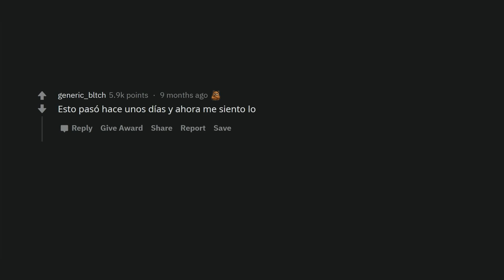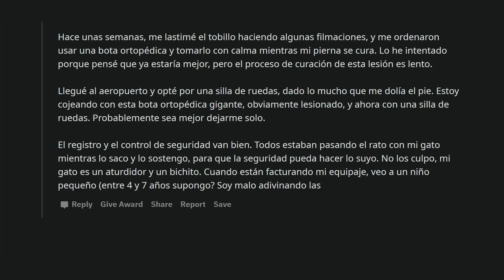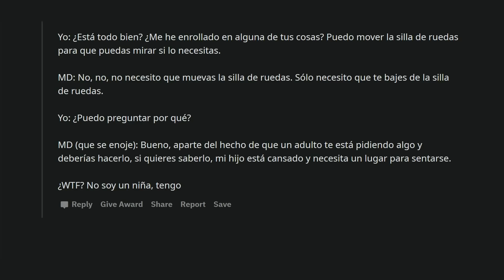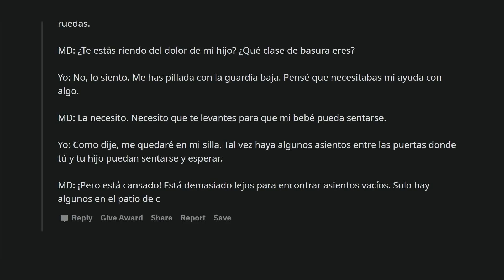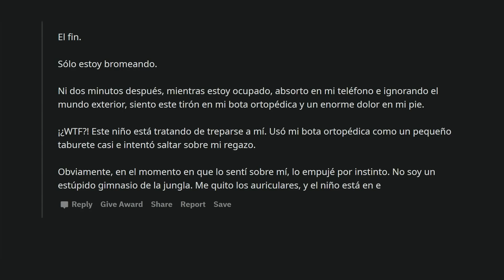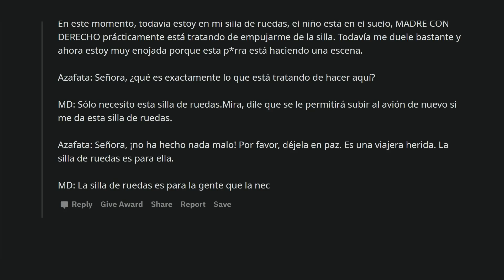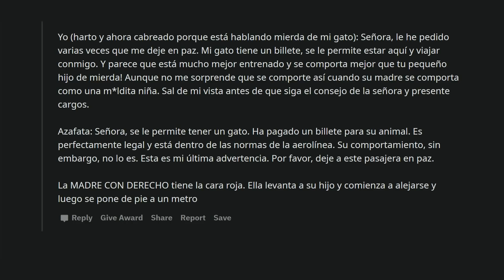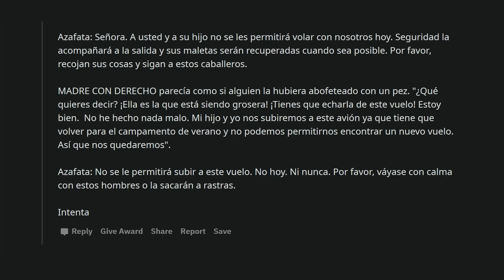MADRE CON DERECHO quiere quitarme mi silla de ruedas (Español Reddit)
Hoy tenemos una larga historia sobre cómo MADRE CON DERECHO Karen quiere quitarme mi silla de ruedas para su hijo.

r/entitledparents